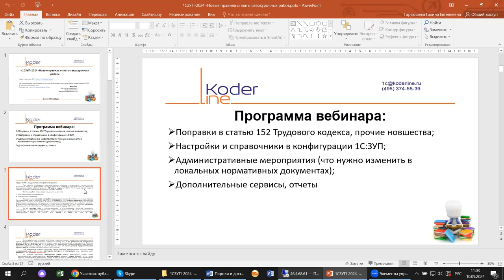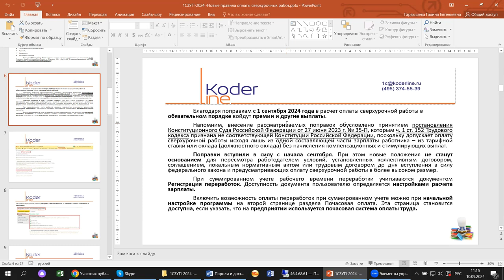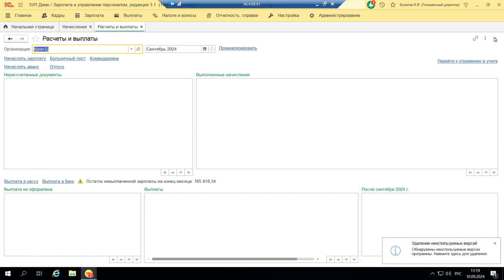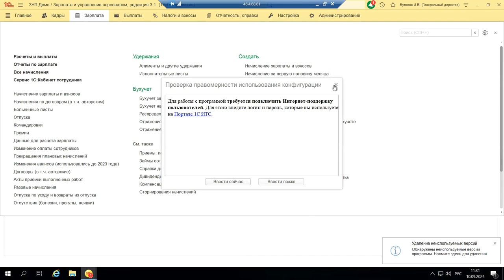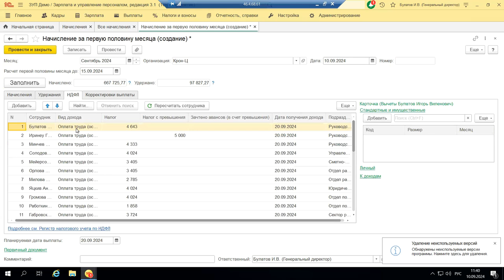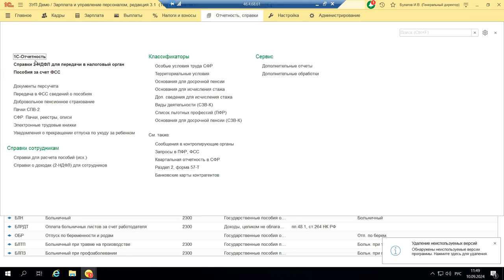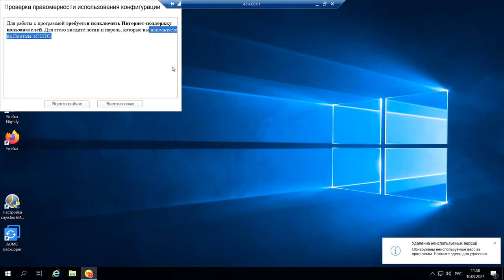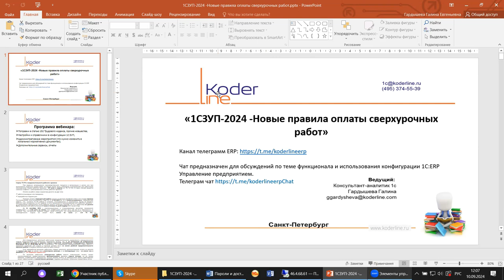Вебинар «1С:ЗУП. Новые правила оплаты сверхурочных работ»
Компания «Кодерлайн» провела вебинар «1С:ЗУП. Новые правила оплаты сверхурочных работ»

Описание
С началом 2024 года, после анонсированной налоговой реформы и введенных законодательных корректировок, изменилась работа с НДФЛ и социальными пособиями. Но не только. С сентября 2024 года вступают в силу изменения в правилах оплаты сверхурочной работы, которые кардинально меняют подход к расчетам и могут серьезно повлиять на финансовые обязательства компаний. На примере 1С:ЗУП проверим, какие настройки, алгоритмы и справочники нужно изменить в конфигурации.

Программа

1.     Поправки в статью 152 Трудового кодекса, прочие новшества;

2.     Настройки и справочники в конфигурации 1С:ЗУП;

3.     Административные мероприятия (что нужно изменить в локальных нормативных документах);

4.     Дополнительные сервисы, отчеты.